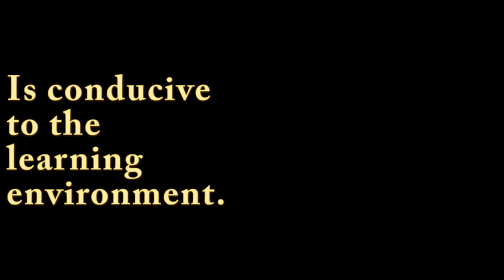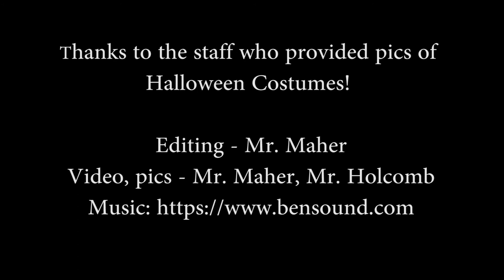Oct. 22, 2018 Video Announcements